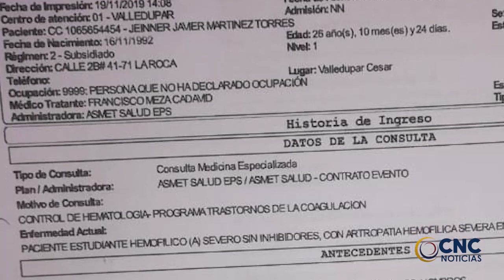JOVEN HEMOFILICO RECIBIÓ UNA GOLPIZA DE UNA MUJER POR SUPUESTA INTOLERANCIA